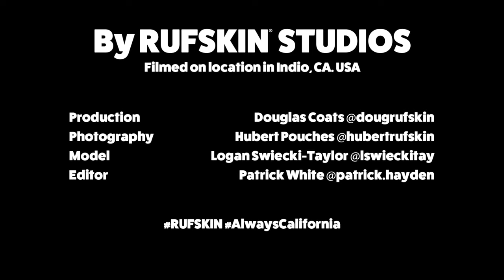"Indio Hustle" | Logan Wears RUFSKIN JUKA Twill Flared Denim Jeans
Logan wears RUFSKIN JUKA Twill Stretch Denim Jeans.
Filmed on location in Indio, CA. USA by RUFSKIN Studios.
Production: Douglas Coats @dougrufskin
Photography: Hubert Pouches @hubertrufskin
Model: Logan Swiecki-Taylor @lswieckitay
Editor: Patrick White @patrick.hayden